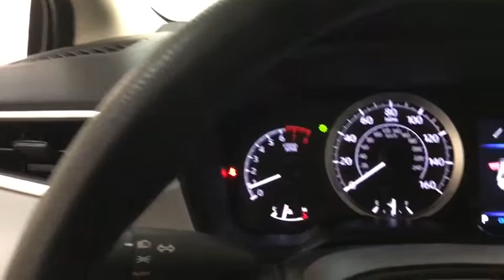2021 Toyota Corolla Des Plaines, Elmhurst, Schaumburg, Chicago, Naperville, IL TP6829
Celestite Used 2021 Toyota Corolla available in Des Plaines, Illinois at Bredemann Toyota. Servicing the Elmhurst, Schaumburg, Chicago, Naperville, IL area.
2021 Toyota Corolla LE FWD - Stock#: TP6829 - VIN#: 5YFEPMAE0MP259294

Bredemann Toyota
1301 W Dempster St

Recent Arrival! Clean CARFAX. CARFAX One-Owner.Certified. Blue 2021 Toyota Corolla LE FWD 1.8L I4 DOHC 16V CVT4-Wheel Disc Brakes, 6 Speakers, ABS brakes, Air Conditioning, AM/FM radio: SiriusXM, Auto High-beam Headlights, Automatic temperature control, Brake assist, Bumpers: body-color, Delay-off headlights, Driver door bin, Driver vanity mirror, Dual front impact airbags, Dual front side impact airbags, Electronic Stability Control, Emergency communication system: Safety Connect with 1-year trial, Exterior Parking Camera Rear, Four wheel independent suspension, Front anti-roll bar, Front Bucket Seats, Front Center Armrest, Front reading lights, Fully automatic headlights, Heated door mirrors, Illuminated entry, Knee airbag, Low tire pressure warning, Occupant sensing airbag, Outside temperature display, Overhead airbag, Panic alarm, Passenger door bin, Passenger vanity mirror, Power door mirrors, Power steering, Power windows, Premium Fabric Seat Trim, Radio data system, Radio: Audio, Rear anti-roll bar, Rear seat center armrest, Rear side impact airbag, Rear window defroster, Remote keyless entry, Security system, Speed control, Split folding rear seat, Steering wheel mounted audio controls, Tachometer, Telescoping steering wheel, Tilt steering wheel, Traction control, Trip computer, Variably intermittent wipers, Wheels: 16 Wide Vent Steel.For 100 years, families have trusted the BREDEMANN family with all of their automotive needs. ENJOY NO HAGGLE LOW PRICED BUYING !Odometer is 7486 miles below market average! 30/38 City/Highway MPGToyota Certified Used Vehicles Details:* Warranty Deductible: $0* Powertrain Limited Warranty: 84 Month/100,000 Mile (whichever comes first) from TCUV purchase date* Vehicle History* Roadside Assistance* Limited Comprehensive Warranty: 12 Month/12,000 Mile (whichever comes first) from certified purchase date. Roadside Assistance for 7 Year / 100,000 Mile* 160 Point Inspection* Transferable WarrantyBredemann Toyota is your trusted Toyota dealership in Park Ridge and the reason why our loyal customers keep coming back. From the time you enter our showroom when you service with us, you can expect to be treated like family, each and every visit. We offer an extensive inventory, as well as our competitive lease specials, finance options and expert auto service. We are dedicated to providing exceptional customer service and being an integral part of our community. We look forward to seeing you soon!